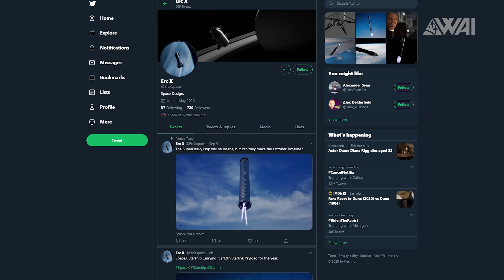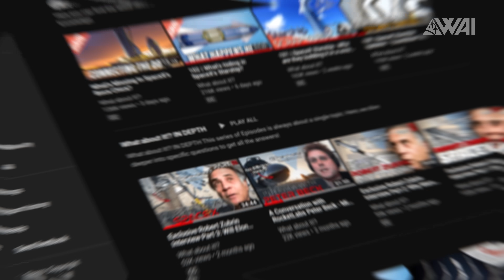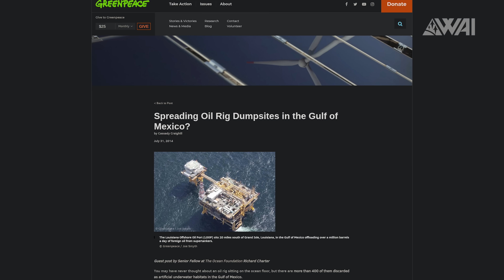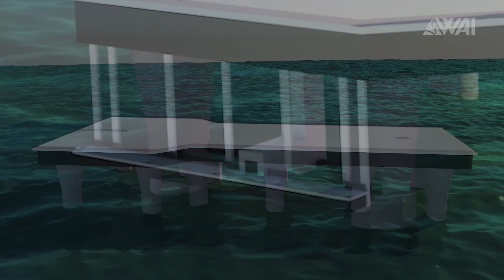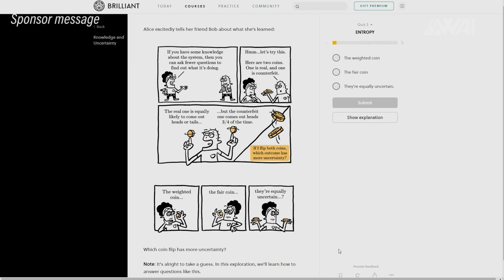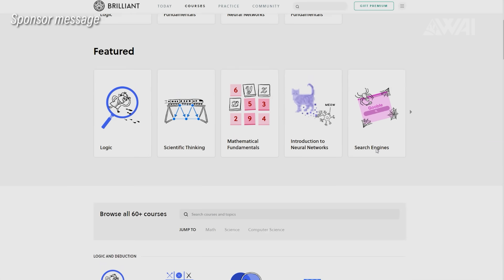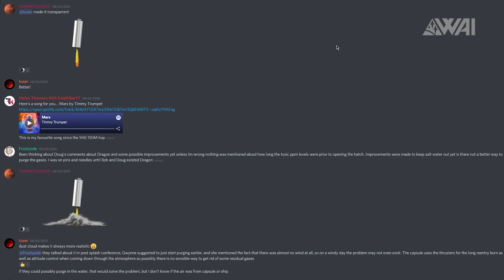118 | SpaceX Starship Mass Production Starting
Today amongst other things I’ll explain to you, how SpaceX will be able to build their offshore launch platforms for Starship and Super Heavy!

Nick Henning  on Twitter: @NickHenning3D
Erc X on Twitter: @ErcXspace

Thumbnail: @bocachicagal - Nasaspaceflight.com

Credit:

⭐SpaceX
⭐NASA
⭐@bocachicagal - Nasaspaceflight.com
⭐RGV Aerial Photography @RGVaerialphotos
⭐Nick Henning @NickHenning3D